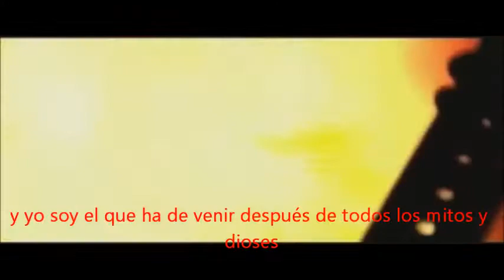Behemoth - Prometherion (Subtitulos En Español)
EL QUE NO PONE ME GUSTA NO SE CONSIDERA METALERO \M/ -_- \M/
Banda: Behemoth
Origen: Polonia
Genero: Black Metal, Pagan Metal, Death Metal, Brutal Death Metal, Blackened Death Metal
Album: The Apostasy
Año: 2007